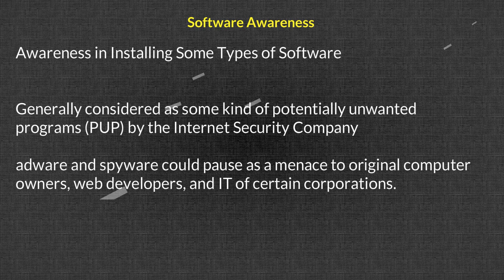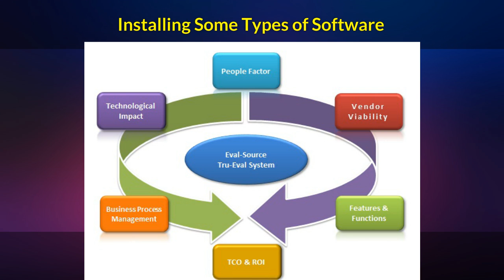Software Awareness 1 vd